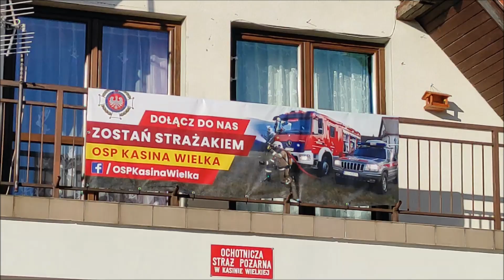POWITANIE Ford Ranger Frank-Cars OSP Kasina Wielka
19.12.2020 godz 12:25 przy dźwięku syren witamy nasz nowy nabytek Ford Ranger @Ford Frank-Cars Częstochowa
Samochod wyposażony w agregat wysokociśnieniowy ze zbiornikiem na wodę i pianę gaśniczą